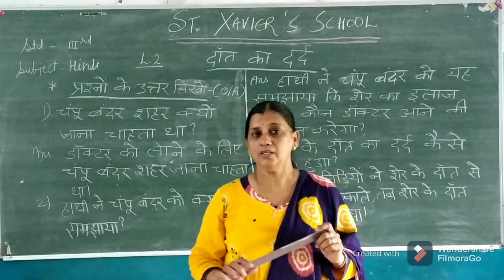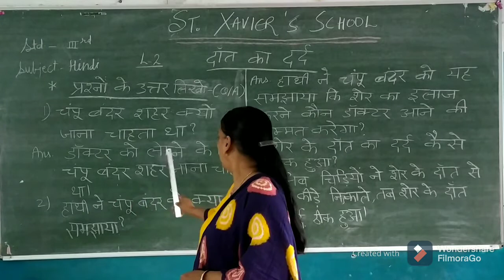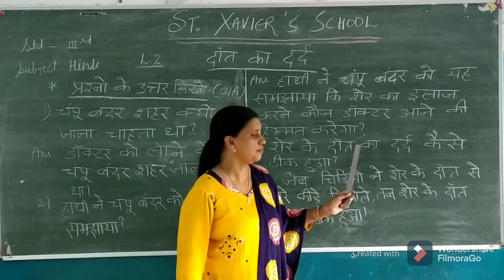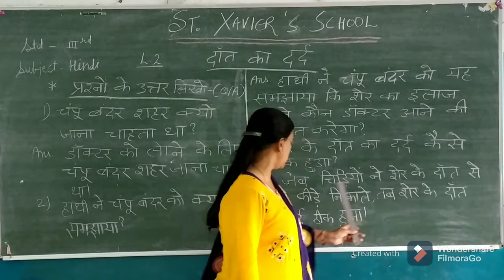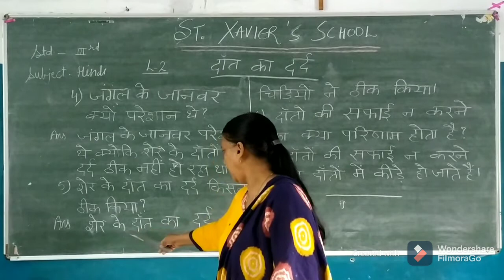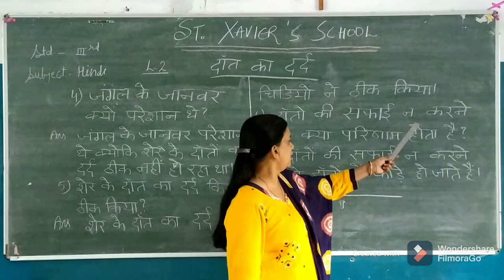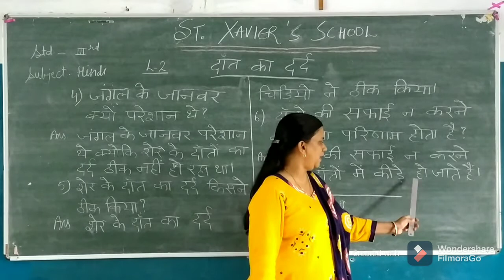Std 3 Hindi Ch 2 Daant ka Dard Part 5